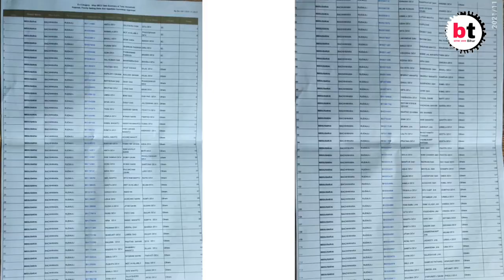बछवाड़ा प्रखण्ड के रुदौली पंचायत में आवास योजना कागज पर या उतरा जमीन पर ! यक्ष प्रश्न ?